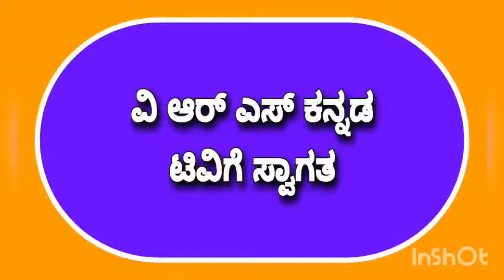Koti Koti Namana Ganesha Devotional video song VRS KANNADA TV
This vidio contain lord Ganesha Devotional video song
To gain knowledge Devotional Biography Education Sports health histry calture
To more Interesting updates of unknown facts